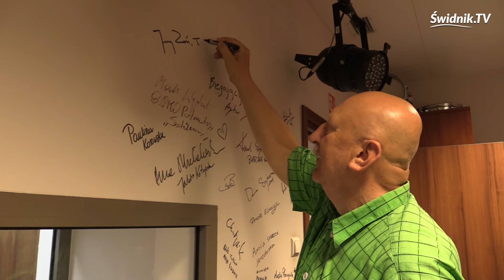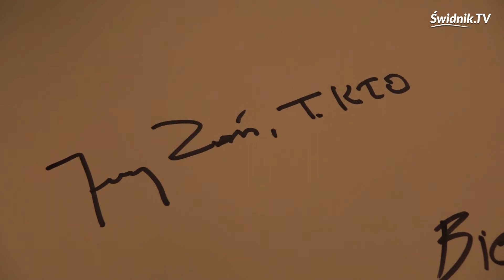Jerzy Zoń - Teatr KTO